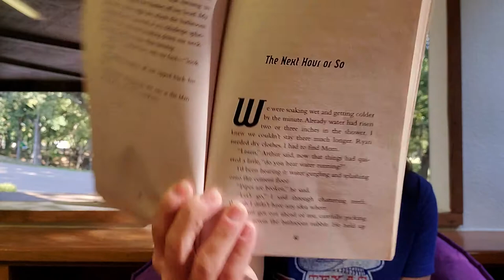Night of the Twisters The Next Hour or So